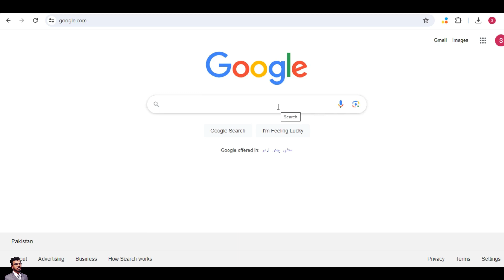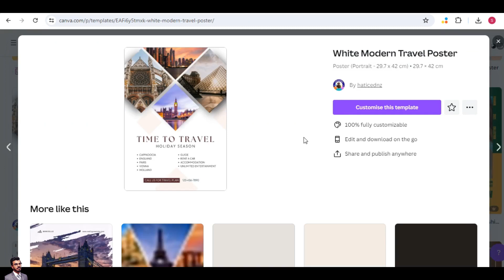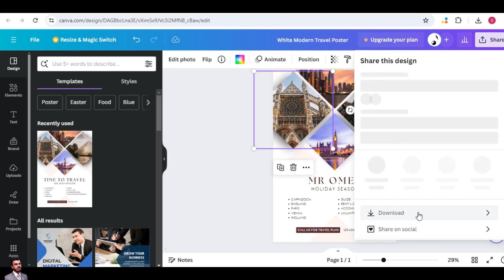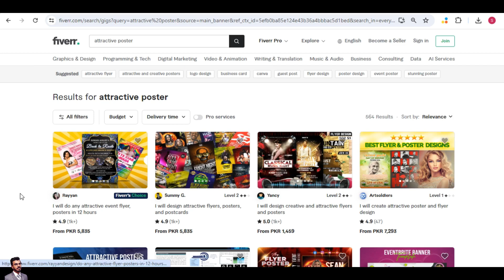Earn 15$ Daily From Mobile | Online Earning At Home | how to earn money in pakistan online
how to earn money in pakistan online
how to earn money online in pakistan by watching ads
how to earn money online in pakistan by typing
how to teach online and earn money in pakistan
how to work online and earn money in pakistan
how to earn money online by watching videos in pakistan
how to earn money online in pakistan amazon
how to earn money online in pakistan app
how to earn money online in pakistan with investment
how to earn money online at home in pakistan
how to teach online quran and earn money in pakistan
how to earn money online from amazon in pakistan
how to earn money online in pakistan by playing games
how to earn money online in pakistan by writing
how to earn money online in pakistan by data entry
how to earn money online in pakistan 2024 bispprogram.com
how to make money online in pakistan by typing
how to earn money online in pakistan easily
how do i earn money online in pakistan
is it possible to earn money online in pakistan
how to earn dollars online in pakistan
how to earn money online earning in pakistan
ways of online earning in pakistan
how to get online earning in pakistan
how to earn money online in pakistan from google
how to earn money online in pakistan freelancing
how to make money online in pakistan for students
how to make money online from pakistan
how to make money online fast pakistan
how to earn money online from home in pakistan
how to earn money online in pakistan by games
how to earn money fast in pakistan
how to make earn money online at home in pakistan
how to earn money in pakistan online without investment
how to earn money online in pakistan without investment app
how to earn money online in pakistan in urdu
how to earn money online in pakistan jobs
how to earn money in karachi
how to earn in pakistan online
how to earn money online in pakistan on mobile
how many ways to earn money online in pakistan
how to earn money online through surveys in pakistan
how to get money from pakistan to usa
how to earn money online in pakistan youtube
how to earn money in pakistan on mobile
$1 how many pakistani rupees
1 dollar is how many pakistani rupees
1 dollar to pakistani rupee western union
what can 3000 rupees buy in pakistan
3 lakh pakistani rupees in dollars
how to earn money in gta 5 online for beginners
money in pakistan
65000 pakistani rupees in dollars
how to make money in pakistan online
7 lakh pakistani rupees in dollars
8 lakh pakistani rupees in dollars
85000 pakistani rupees to dollars
95000 pakistani rupees in dollars